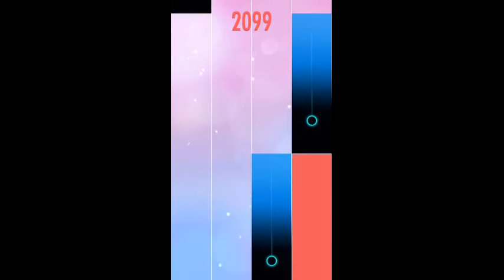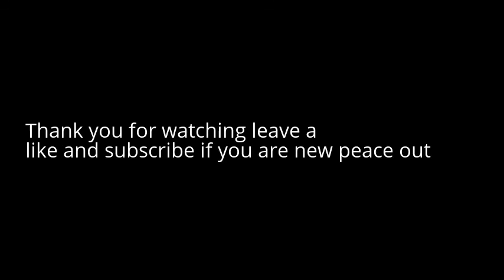HOW AM I DOING THIS ON PIANO TILES 2 (2 SONGS)